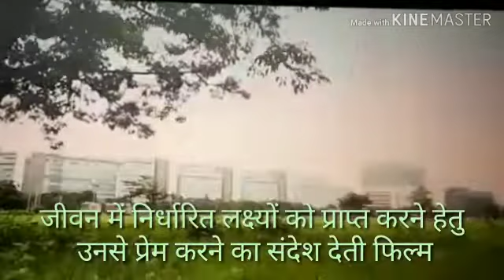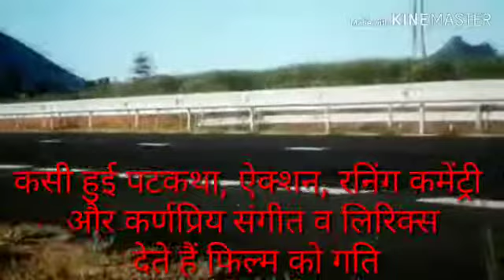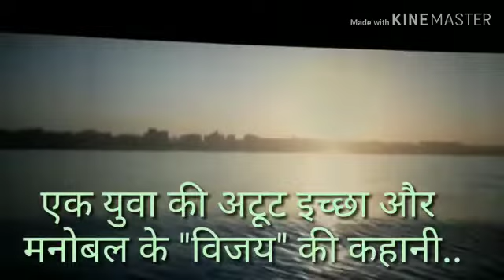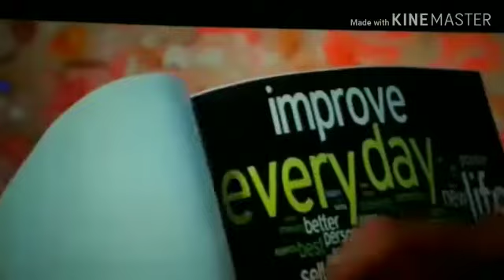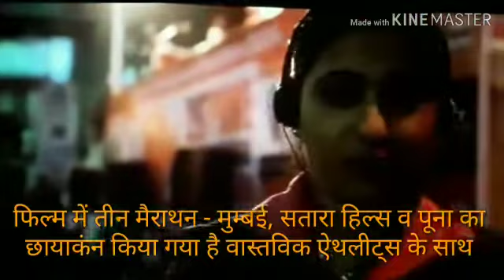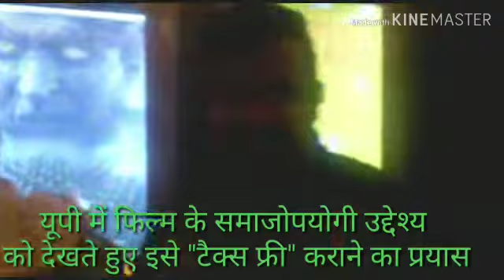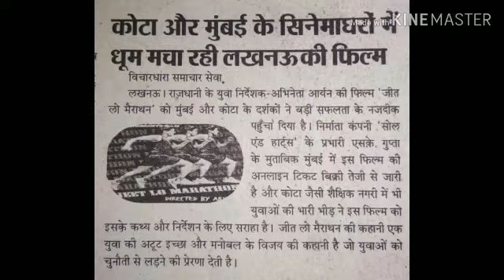मैराथन जैसे विषय पर विश्व में पहली बार बनी खेलकेंद्रित फिल्म जीत लो मैराथन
कैमरामैन विमल के साथ विशेष संवाददाता ज़ाहिद अली की रिपोर्ट प्रेसमैन न्यूज लखनऊ 18 दिसम्बर 2018 लखनऊ
लखनऊ सिटी लाइव
मैराथन जैसे विषय पर विश्व में पहली बार बनी खेलकेंद्रित फिल्म
जीत लो मैराथन को राजधानी के दर्शकों की मिली सराहना
सहारागंज मॉल स्थित पीवीआर में प्रदर्शित हुआ इस फिल्म का पहला शो
इस अवसर पर निर्माता कंपनी सोल एण्ड हार्ट्स फिल्म के अनेक सदस्य रहे मौजूद
निर्माता मधुरानी गुप्ता ने बताया कि फिल्म की शूटिंग अनेक भारतीय शहरों..
लखनऊ, मुंबई, पुणे,सतारा,विरार,थाने के अलावा मॉरीशस में भी इस हुई है।
यूपी में फिल्म के समाजोपयोगी उद्देश्य को देखते हुए इसे टैक्स फ्री कराने का प्रयास
फिल्म में मुख्य अभिनेता 'राज' की भूमिका आर्यन ने निभाई
अपने अटूट मनोबल के दम पर मैराथन रेस जीतने में सफल होता है।
यह फिल्म अन्तर्राष्ट्रीय फिल्मोत्सव "मार्श ड्यू फिल्म्स",कान्स (फ्रांस) में भी हो चुकी है प्रदर्शित
यूक्रेन फिल्मोत्सव "कीव" में सेमीफाइनल तक पहुँच चुकी है फिल्म